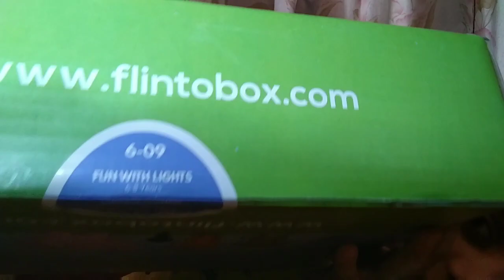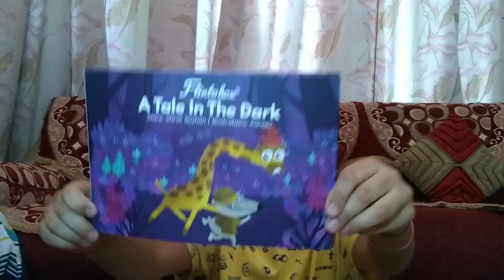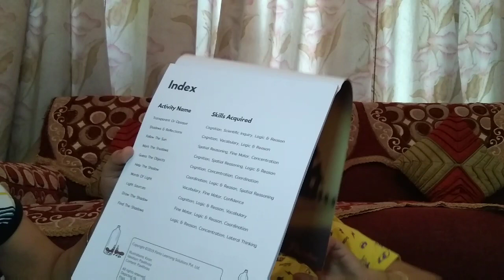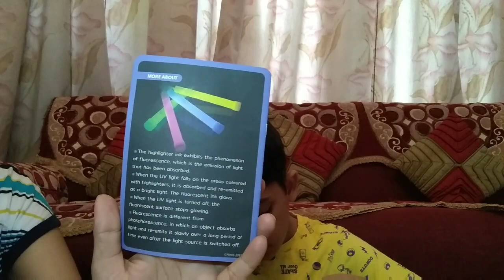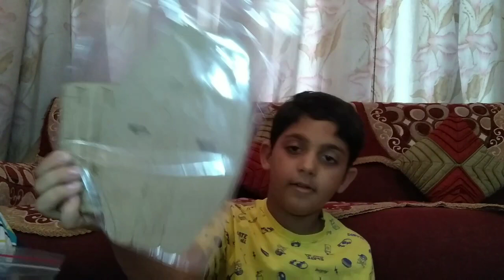Unboxing of Flintobox with Robby , Theme- Fun with lights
Hi friends,
Meri aur Robby ki Jodi aayi hai an fir se aap sab se Milne .
Batane apko ki Kya hai is baar k flintobox box main🤔.
Kya flintobox box lena chahiye ? Kya ye useful hoga?bacho ka kaisa reaction rehta hai flintobox ko lekar ? Kya ye summer vacation main bacho ko busy rakhne ka productive way ho sakta hai ?
Aaye video ko poora dekhte hai aur in sab sawalo ka jawab pate hai.